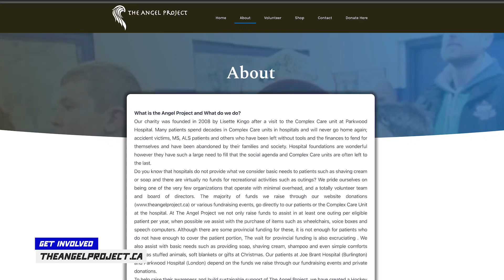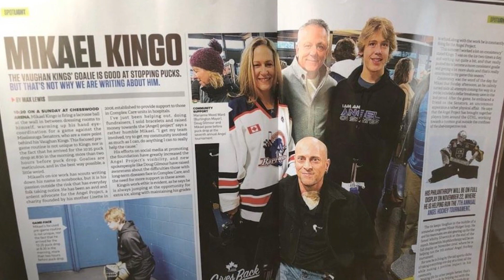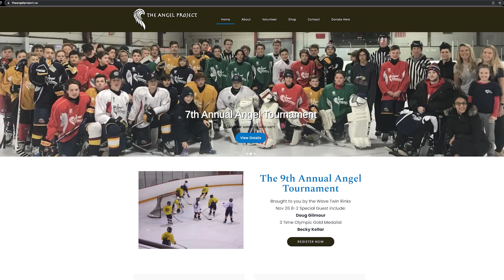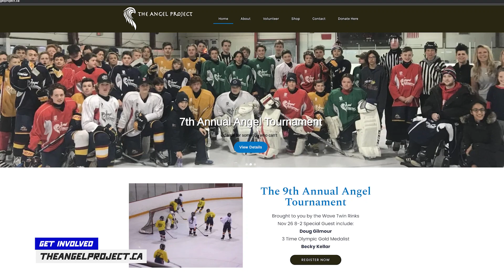OJ Today Player Spotlight Mikael Kingo March 11, 2022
Alex Bastyovanszky talks with Georgetown Raider Mikael Kingo.